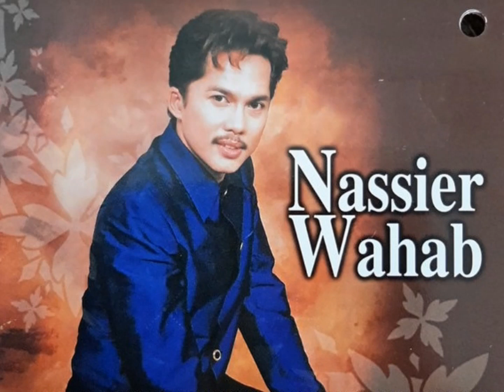Sekali Aku Jatuh Cinta ~ Nassier Wahab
Sedih pilu di dalam hatiku
Sayu rindu mengenangkan
Di saat kau tiada di sisi
Aku termenung selalu.
Kisah-kisah yang telah berlalu
Terbayang satu persatu
Kau berjanji menjadi temanku
Dan menjalinkan cinta
Kau pinta agarku setia padamu
Dan aku tak pernah memungkiri
Bagaimana denganmu.
Sekali aku jatuh cinta
Cintaku tak pernah berubah biarpun diriku punya ramai teman cintaku satu.
Sukarnya aku melepaskan
Kerana diriku berjiwa penyayang bukan pendusta
Sayu rindu mengenangkan
Aku termenung selalu.
Terbayang satu persatu
Dan menjalinkan cinta
Bagaimana denganmu.
Sukarnya aku melepaskan
Kisah-kisah yang telah berlalu terbayang satu persatu
Dan menjalinkan cinta...